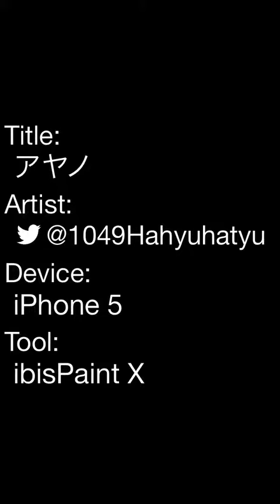アヤノ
顔のバランスがおかしいです笑